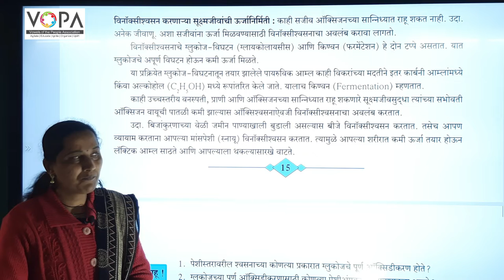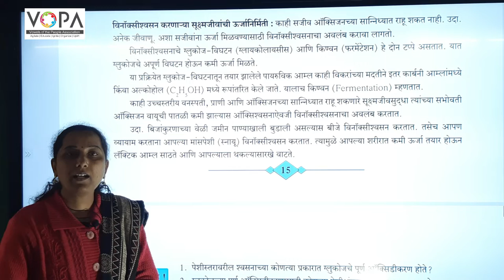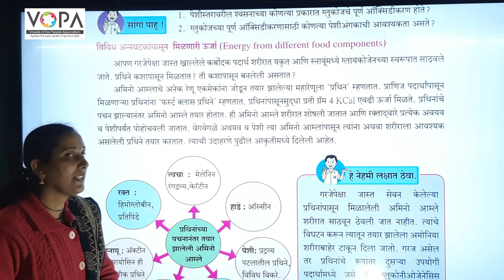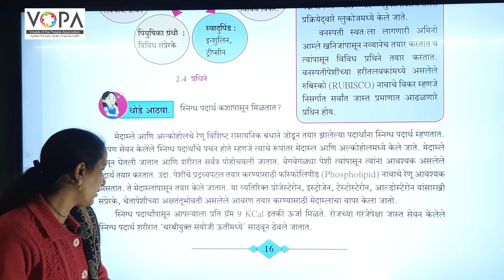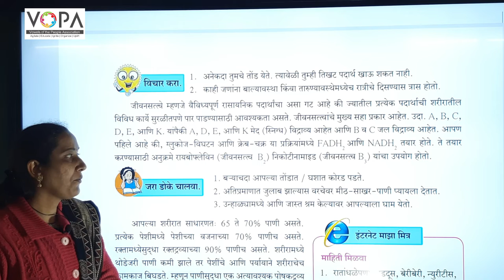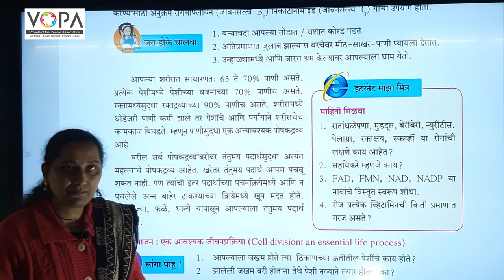१० वी | राष्ट्रीय प्रज्ञा शोध परीक्षा विज्ञान | सजीवातील जीवन प्रक्रिया विनाक्सीश्वसन | V-School